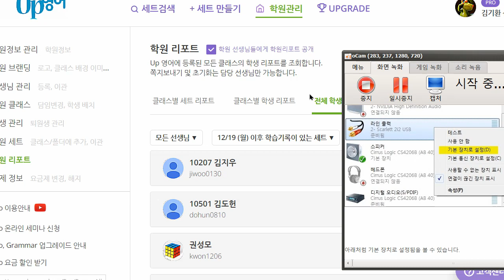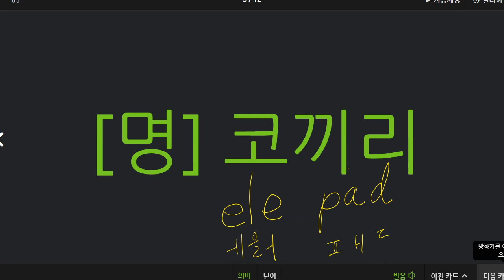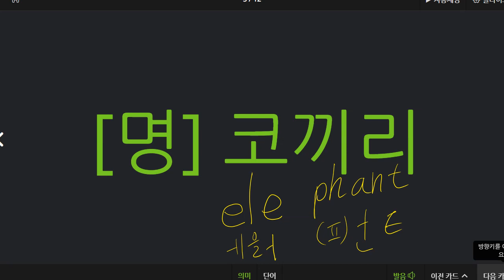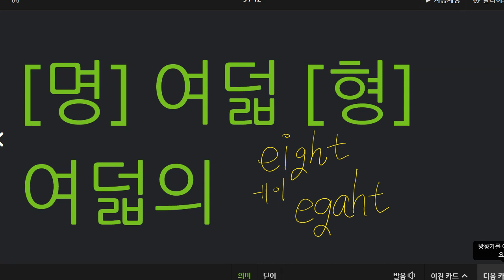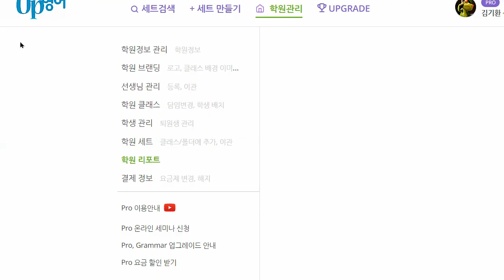김지완 2022 12 27 초등 보카 어휘 성취도 60